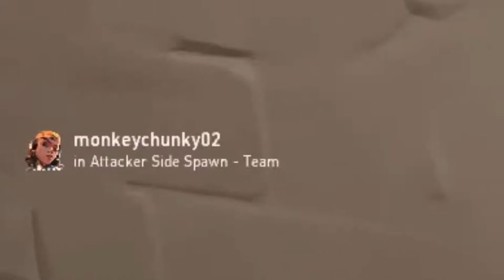unfortunato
Momentos 3